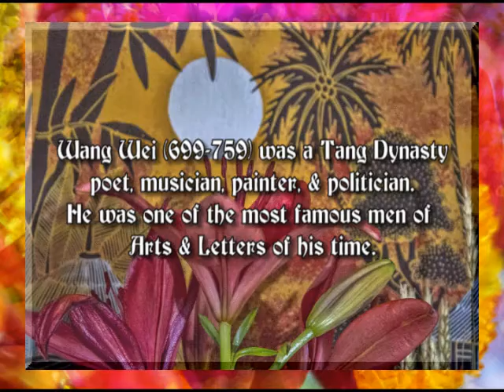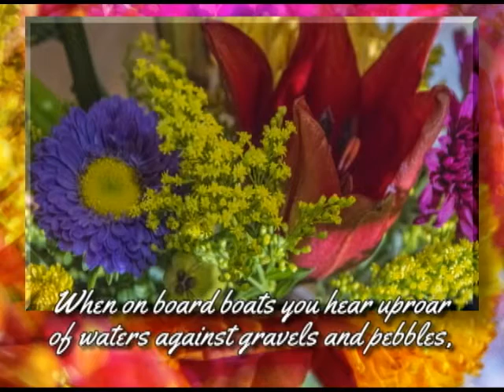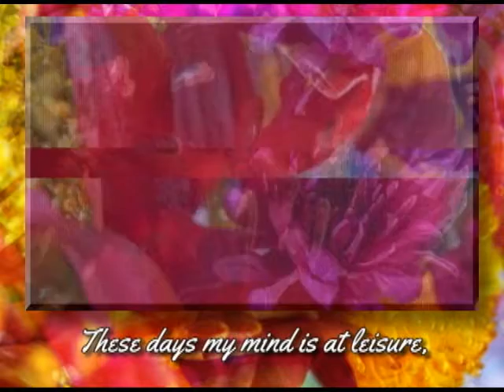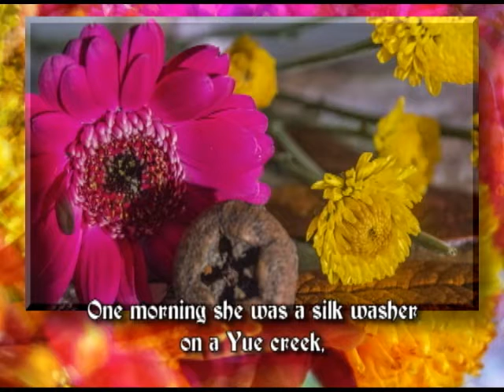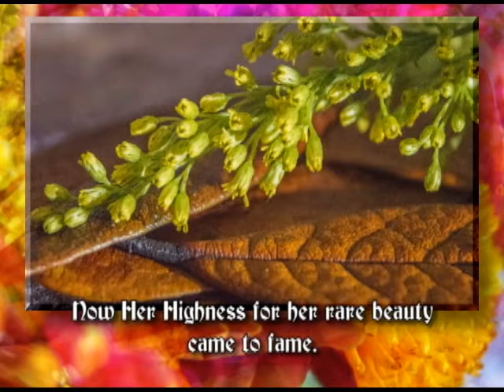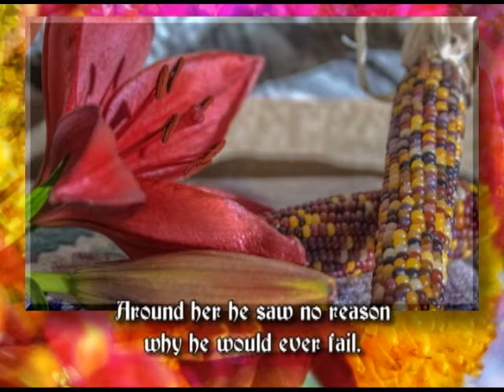Poems of Wang Wei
Macro and still life photography for the backdrop for these three poems by Wang Wei (699-759). One of the most famous men of arts and letters of his era, Wang Wei was a Tang Dynasty poet, musician, painters, and politician.  Ancient Tang Dynasty music adds ambience.